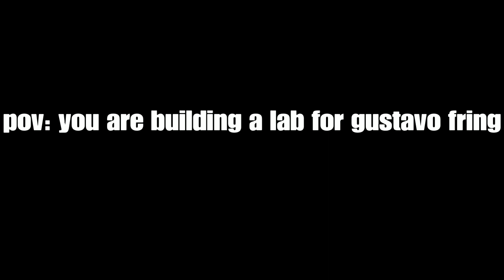South Park The Stick Of Truth Part:6 | ERIC CARTMAN CIVIL WAR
Jeez, I guess it's been a while. Uhhhhh. Here's Part: 6 I guess Enjoy =)